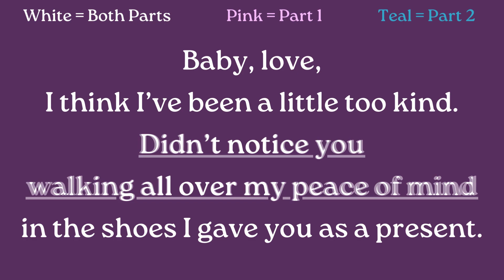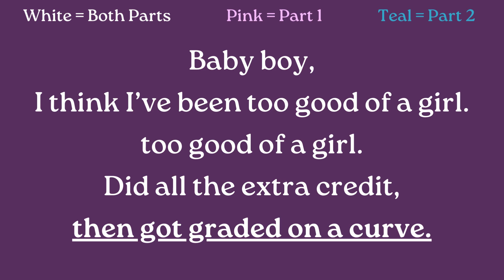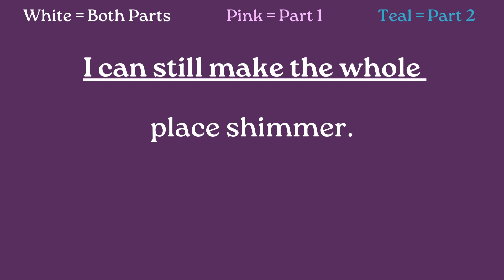Bejeweled - Lyric Video - Accompaniment Track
Lyric Video with Accompaniment Track (NO words in the song)
Bejeweled - Arranged by Mark Brymer - Published by Hal Leonard